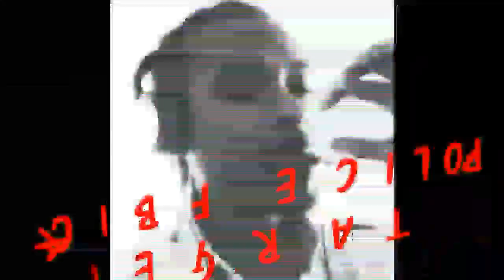Attempted Murder of a Digital Street Legend (202)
Check out SIRIUS DESCENDANT (full playlist) on the OSKI DOSKI channel. SALUTE.